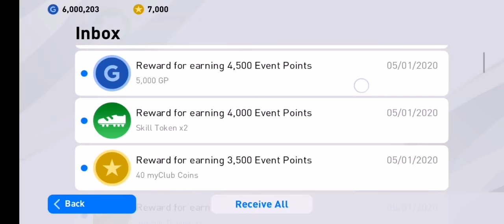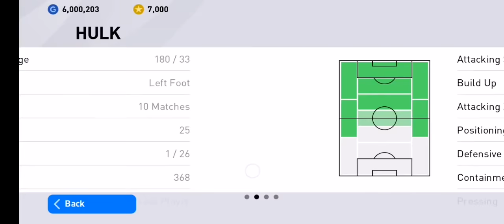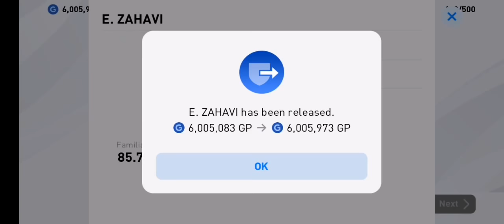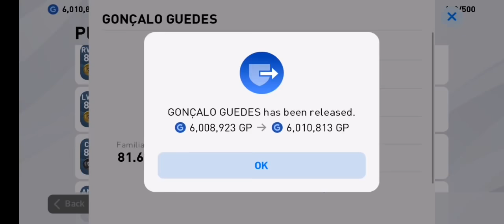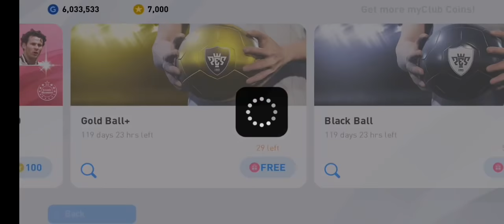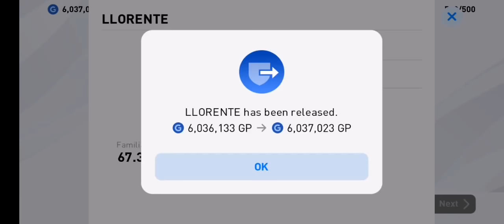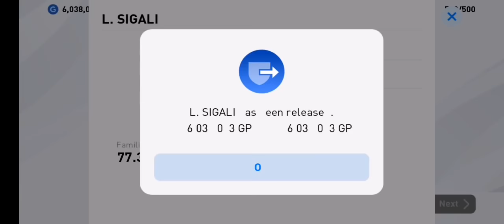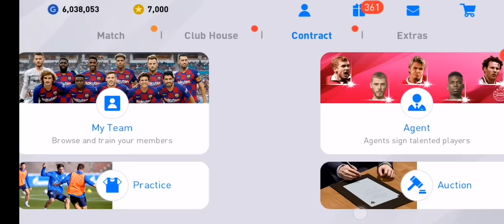DAPAT PLAYER2 PADU!!!DRAW 100 GOLD BALL SEMPENA 25TH ANNIVERSARY CELEBRATION [PART 3] PESMOBILE2020